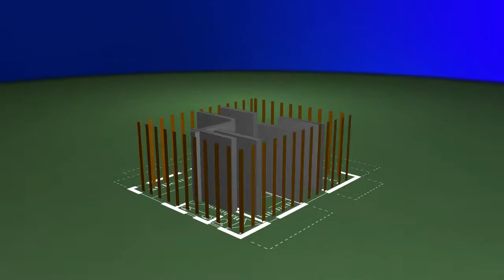Good Builders Halifax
Concepts Construction are a fully qualified, professional team who come with a combined 36 years experience in the building trade. A small family run business based in Halifax but they cover the whole of West Yorkshire.
They provide services to domestic  customers as well as commercial and industrial clients,  from small private jobs to large scale construction..
Video Commercial created by The HD Video Company.